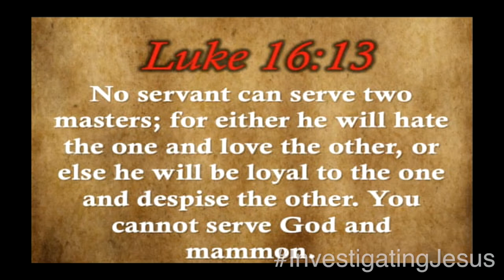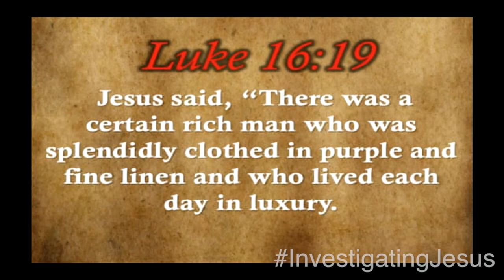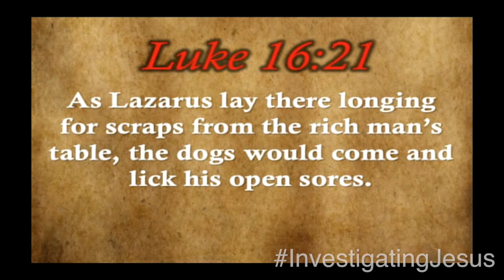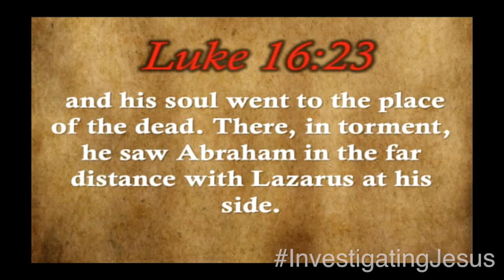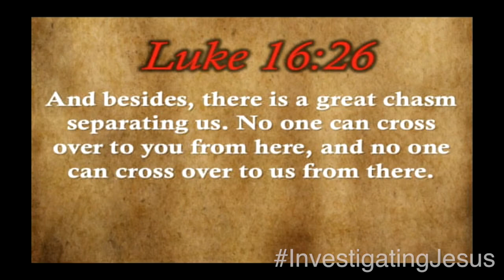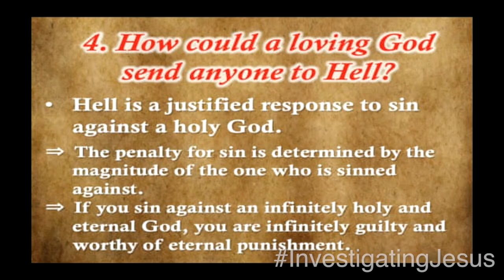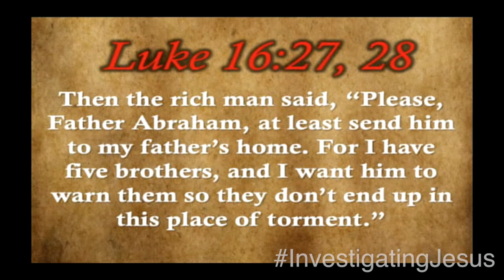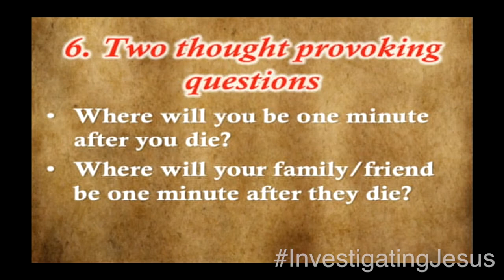One Minute After You Die - 3/30-14